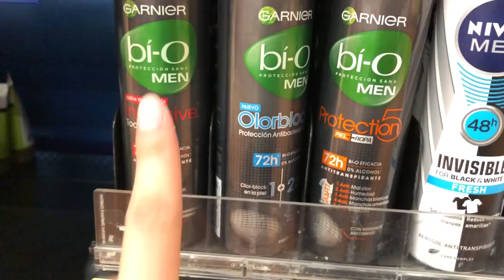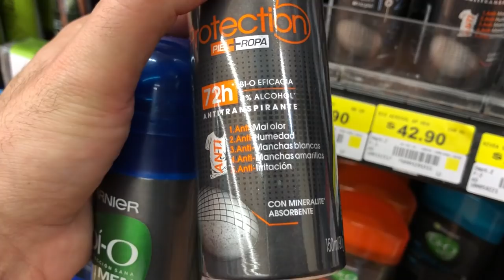¡NO ME BAÑÉ POR 3 DÍAS POR ESTO! (No lo van a creer) 🤮 - J.M. Montaño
Me puse a probar un desodorante por tres días para ver si en verdad funcionaba, y la verdad no pude creer los resultados.